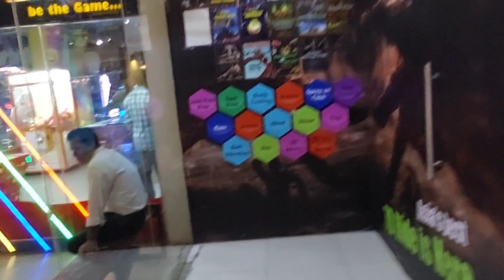MBBS wala chala dal bati khana 😋| MBBS students life | Rajasthani food in lucknow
on Sunday we went to shree rajbhog lucknow which offers a delightful cuisine of rajasthani food & RAJASTHANI AMBIENCE 🐫

it was a wonderful experience must try this amazing  rajasthani  food k/d DAL BATI CURMA 🤤🤤🤤🤤